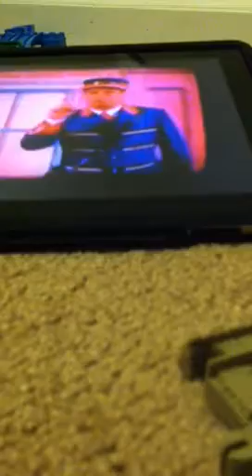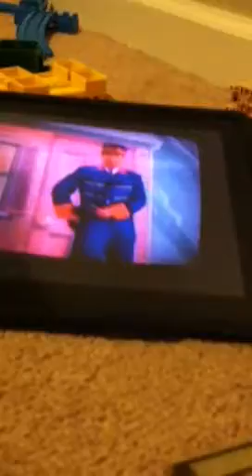TOMY Thomas And The Magic Railroad Part 2